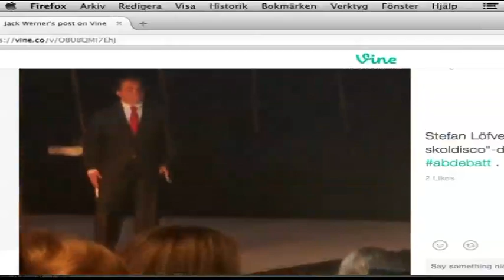VALSURR 2/9 Martin Rolinski & Paradise Hotel-Thobias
Kjell Eriksson och Malin Roos leder valets roligaste tv-program. Tar pulsen på valspurten.